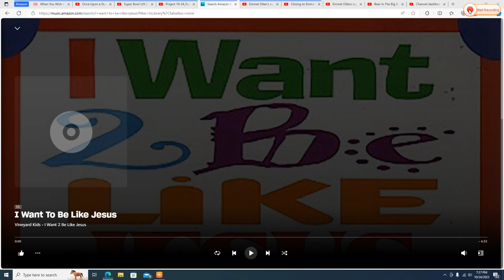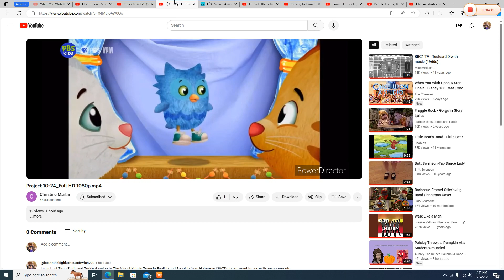O the Owl Flying to "I Want 2 Be Like Jesus" 2000 Version